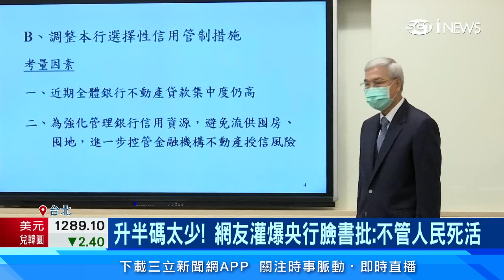央行升息半碼太少！難抑制高房價、高物價 網友灌爆臉書批：不管人民死活｜央行升息！衝擊5成買房意願 買房意願指數「創3年來新低」｜房地產新聞｜三立iNEWS高毓璘 主播｜訂閱@money_setn看更多 財經新聞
為了抑制「通膨」，央行跟進聯準會升息半碼，卻意外引發民怨，不少民眾灌爆央行臉書，怒批「升息半碼」太少，難以抑制「高房價、高物價」，引發熱議。